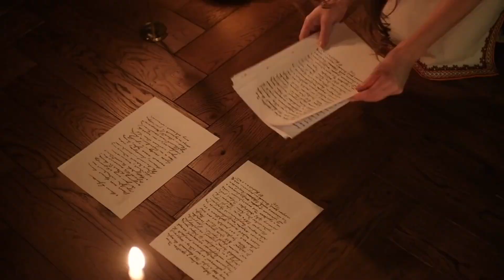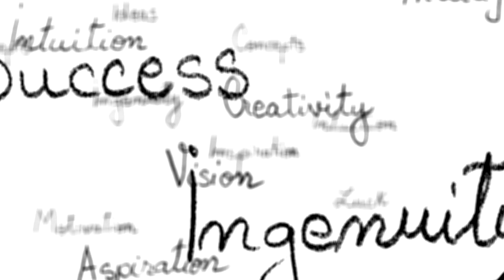Pisces Mercury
Mercury in Pisces is an extremely creative influence. You are driven by your inspirations and tuned in to your dreams. While you move through your everyday life, you process the world through this softer filter, helping you see the world in an idealistic light. You are excessively sensitive so you get hurt quite easily. It's like you are wearing rose-colored glasses all the time so only you see the good in everything. You take no time in trusting someone.